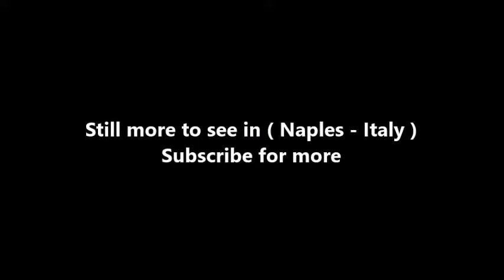Places to see in ( Naples - Italy ) Via dei Tribunali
Via dei Tribunali is a street in the old historic center of Naples, Italy. It was the main decumanus or Decumanus Maggiore — that is, the main east-west street—of the ancient Greek and then Roman city of Neapolis, paralleled to the south by the lower decumanus (Decumano Inferiore, now called Spaccanapoli) and to the north by the upper decumanus (Decumano Superiore) (now via Anticaglia and Via della Sapienza). The three decumani were (and still are) intersected by numerous north-south cross-streets called cardini, together forming the grid of the ancient city. The modern streets/alleys that overlie and follow the ancient grid of these ancient streets.

The length of the modern Via dei Tribunali was determined by the urban expansion requirements of the Spanish starting in the early 16th century. The street runs from the church of San Pietro a Maiella and adjacent Naples Music Conservatory at the west end of the old city for about three-quarters of a mile, passing the central cross-road at via San Gregorio Armeno, then crossing via Duomo near the Cathedral of Naples and ending at what was, until quite recently, the main Naples courthouse (Italian: Tribunale), from which the street draws its name.

The following are important or ancient buildings along the Street from East to West:

Church of Santa Maria della Mercede e Sant'Alfonso Maria de' Liguori
Sant'Antonio delle Monache a Port'Alba
Conservatory of San Pietro a Majella
Church of San Pietro a Majella
Church of Croce di Lucca
Pontano Chapel
Church of Santa Maria Maggiore alla Pietrasanta
Palazzo Spinelli di Laurino
Palazzo Filippo d'Angiò
Basilica Church of San Paolo Maggiore
Basilica Church of San Lorenzo Maggiore
Church of Santa Maria delle Anime del Purgatorio ad Arco
Church of Girolamini
Church of Santa Maria della Colonna
Duomo di Napoli (at corner of via Duomo)
Guglia di San Gennaro
Palazzo Caracciolo di Gioiosa
Pio Monte della Misericordia
Church of Santa Maria della Pace
Church of Santa Maria del Rifugio
Church of San Tommaso a Capuana
Chapel of the Monte dei Poveri
Castel Capuano
Guglia di San Gaetano

( Naples - Italy ) is well know as a tourist destination because of the variety of places you can enjoy while you are visiting Naples . Through a series of videos we will try to show you recommended places to visit in Naples - Italy